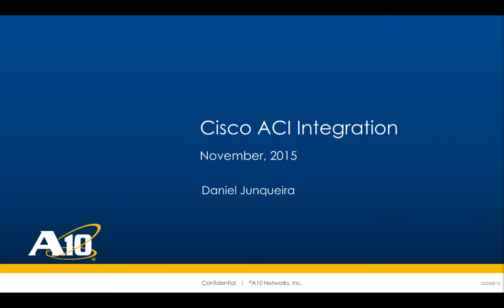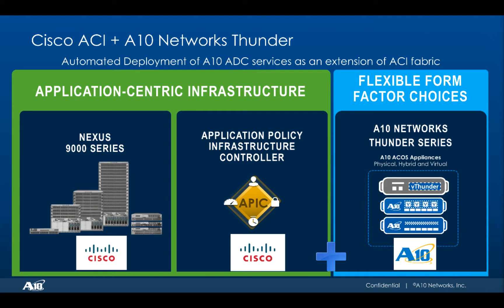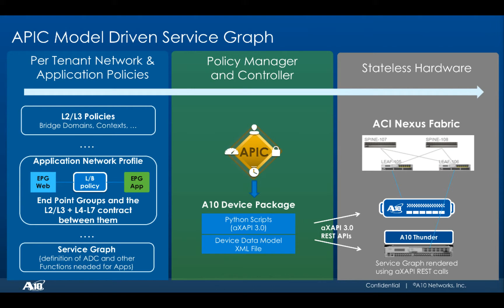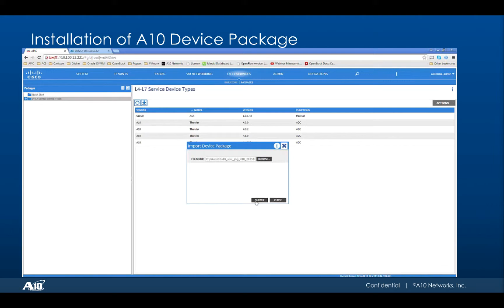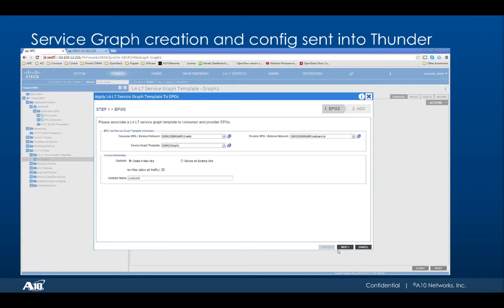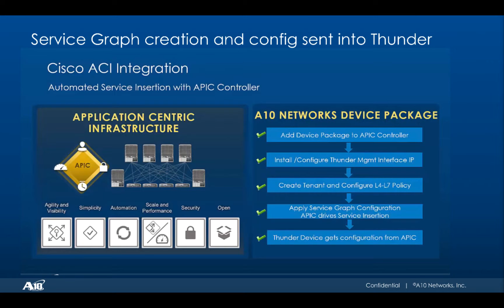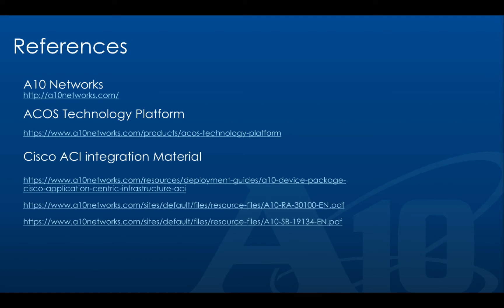Integración Cisco ACI y Thunder ADC (Cisco Live Cancun 2015)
Esta demostración muestra la integración disponible entre las soluciones Cisco ACI (Application-Centric Infrastructure) y Thunder ADC de A10 Networks